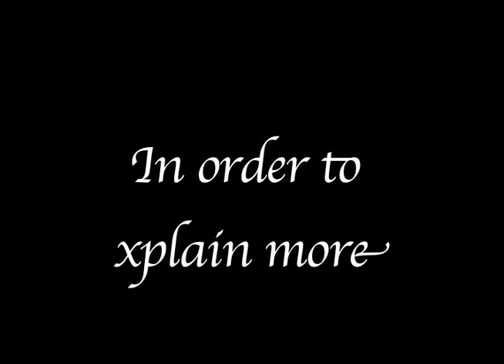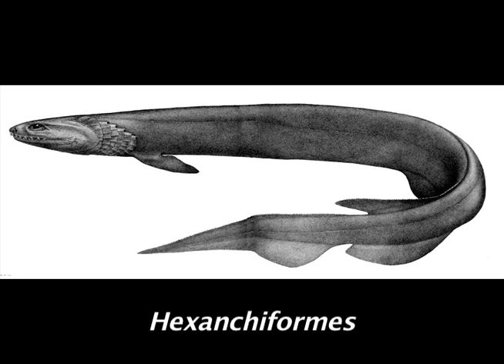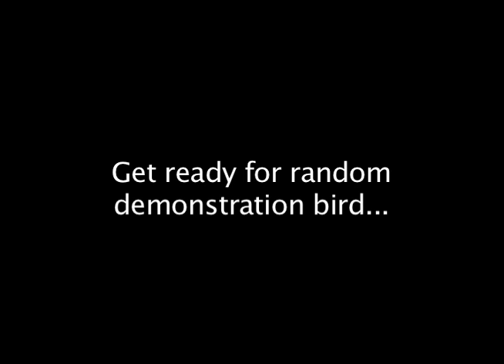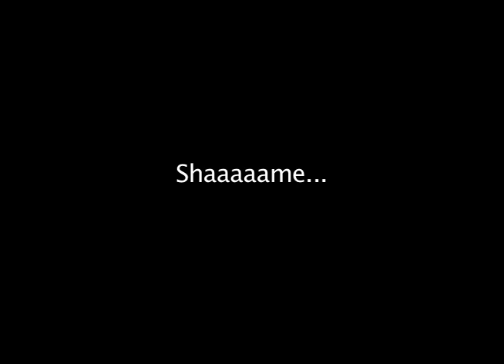Dr. Jaws: Basic Shark Classification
THE 8 ORDERS OF SHARK...and also a superhero cameo.

Video by Dr. Jaws | Zachary Webb Nicholls